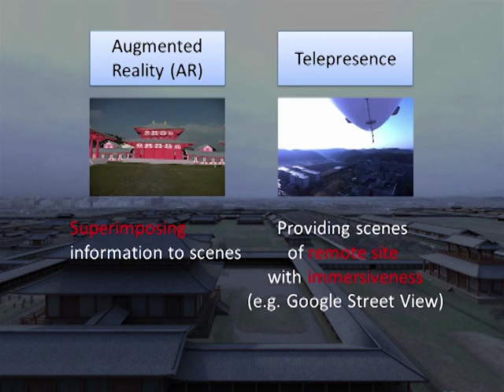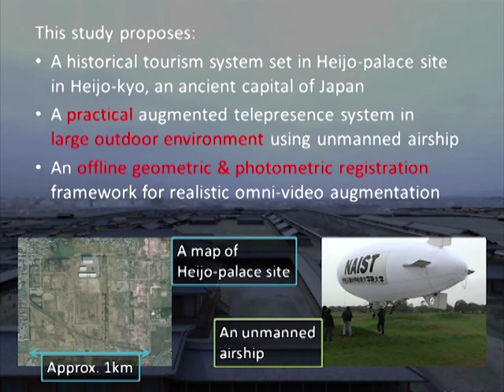Fly-through Heijo Palace Site: Historical Tourism System Using Augmented Telepresence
This is an augmented telepresence system which enables virtual tourism beyond time and space. The user can look around the scene from the sky above Heijo Palace Site which is an ancient capital in Nara, Japan, with computer graphics of ancient buildings.

This work has been presented in ACM SIGGRAPH '11 Posters.